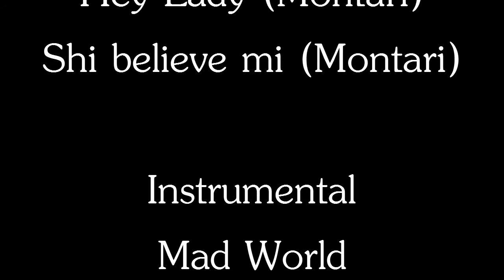Montari Interview @ Fresh Studio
Film & Edit by: Grassroot Production